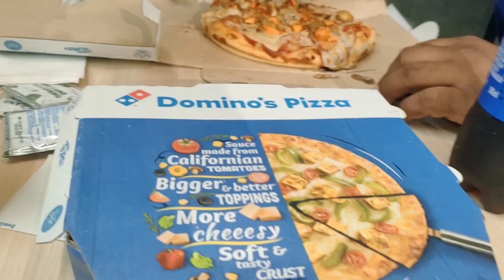ଆସ ଯିବା pizza ଖାଇ ।।